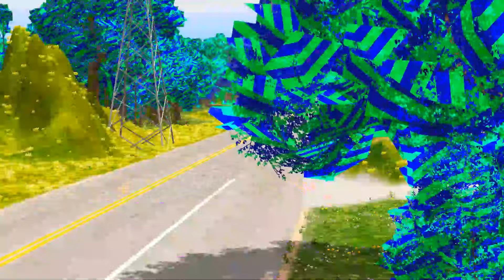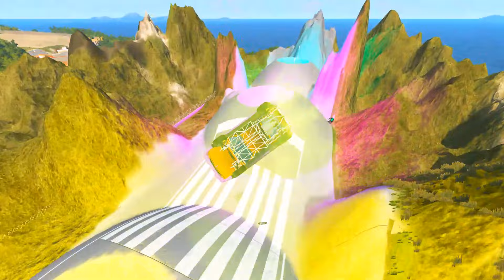Big and Small Cars & Monster Trucks High Speed Massive Speed Bump With Giant Hammer Fail - HT Animal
© Copyright HT Animal  ☞ Do not Reup
Game info